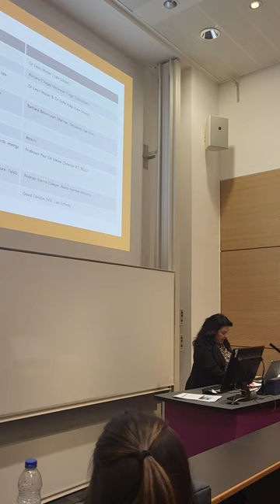RGU Seminar Aberdeen-Brazil Energy Introduction